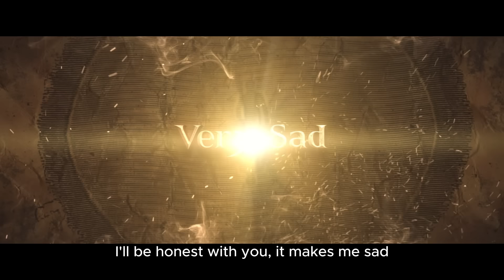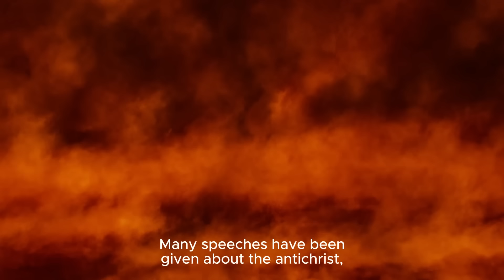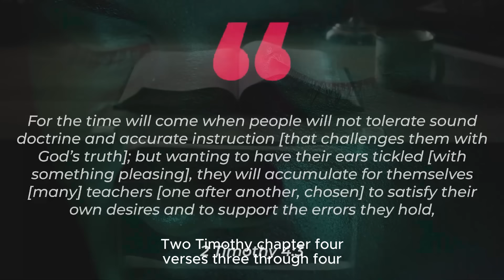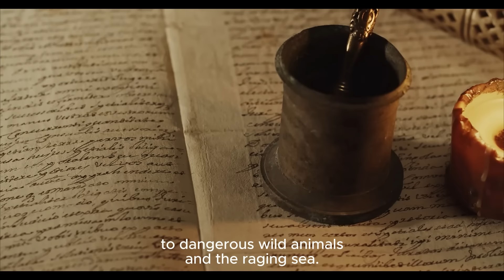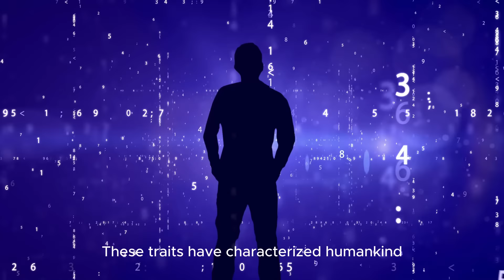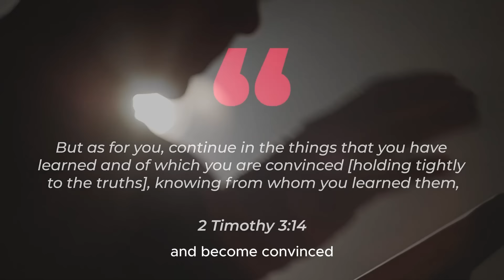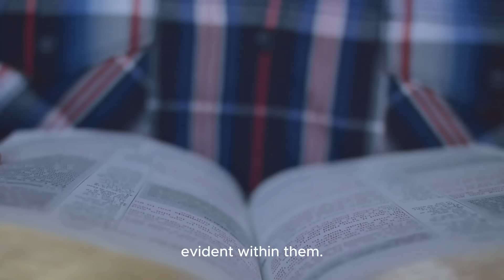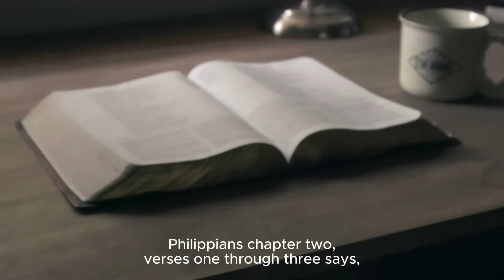Beware of THIS New Ideology Infiltrating American Churches | Millions Will Be Lost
►Animation: Tina Davidson
►Writer: David Kolawole
►Sound Design: Coker Esther

🎬Clips Channel🎬

Title: Beware of THIS New Ideology Infiltrating American Churches |  Millions Are About To Abandon The Faith  (Even If You Don't See It, Its Already Started!)